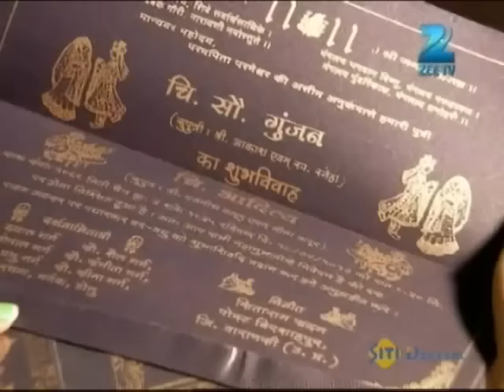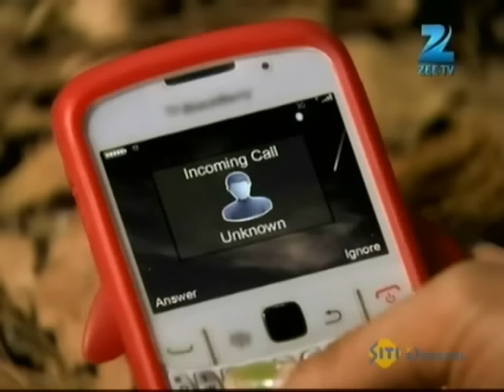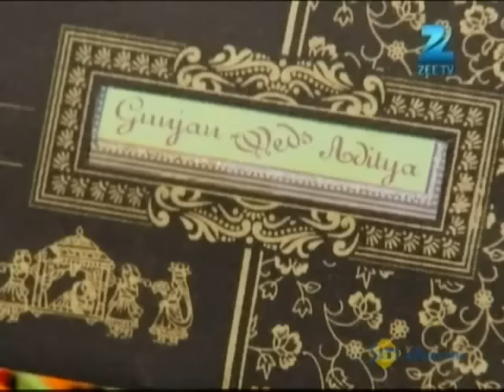क्या बीतेगी Rajeev पर Gunjan की शादी का जान कर? | Sapane Suhaane Ladakpan Ke | Episode 243 | Zee TV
क्या बीतेगी Rajeev पर Gunjan की शादी का जान कर?